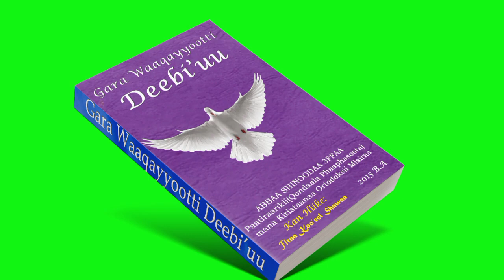Kitaaba kana bitadhaa| Markaattoo mana Kiristaanaa Raagu'eel fuuldura Mana Kitaabaa TEWAAHIDOO ti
Kitaaba kana bitadhaa| Markaattoo mana Kiristaanaa Raagu'eel fuuldura Mana Kitaabaa TEWAAHIDOO fi Taklee keessaa argattu 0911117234